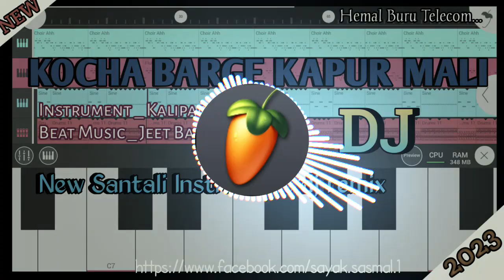Kocha Barge Kapur Muli | Santali Dj Instrumental Music 2023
Kocha Barge Kapur Muli | Santali Traditional Instrumental Music Video 2022 | Hemal Buru Telecom

KEYBOARD &amp; BEAT MAKING
          KALIPADA & JEET

╔ ▓▓ ࿇【JOHAR】࿇ ▓▓ ╗
           Sanam boyha misiko then inga nehor tahen kana.
Nongka ge aro jodi all santali Instrumental music bon kushiya khan
        R saw te bell icon dabaw do alo bon hiring ma...!!

This channel santali traditional/modern any all instrumental music available here.
and enjoy the new latest update.

•♫•♬• You will find all kinds of music songs throughout traditional •♫•♬•

🎵 Modern vs Traditional*

🎵 Dong*

🎵 Baha *

🎵 Pata*

🎵 Karam*

🎵 Danta*

Best Regards
Hemal Buru Telecom

◦•●◉✿ FOLLOW ING TABON PE ✿◉●•◦

Kalpana hansda
Kocha barge kapur muli
Santali Instrumental
hemal Buru Telecom
santali song
santali beat
santali beat channel new santali instrumental video song 2022